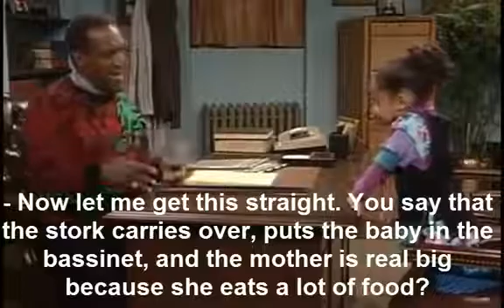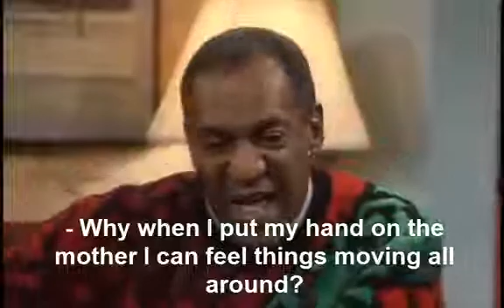Where do babies come from